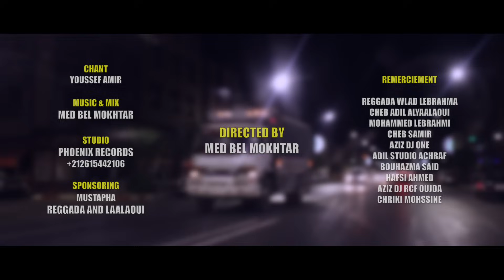Youssef Amir - Nti liya wana lik (Clip Officiel) 2021 يوسف أمير - نتي ليا وانا ليك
قناتنا الثانية تتضمن فيديوهات من داخل
الاستوديو و كواليس التصوير
لمتابعة فنانيكم المفضلين لحضة بلحضة 😍
لاتنسو الاشتراك وتفعيل الجرس ❤️

Arrangement Musical : MOHAMMED BELMOKHTAR
Paroles et Composition : Youssef Amir
Studio et Mastering : PHOENIX RECORDS
Mixage : MOHAMMED BELMOKHTAR
Vidéo by : MOHAMMED BELMOKHTAR